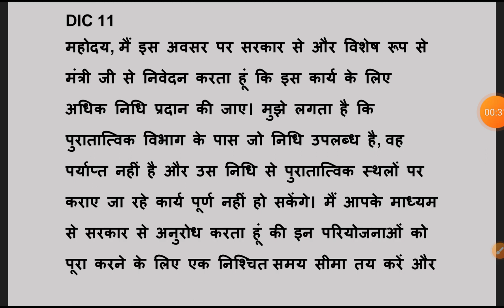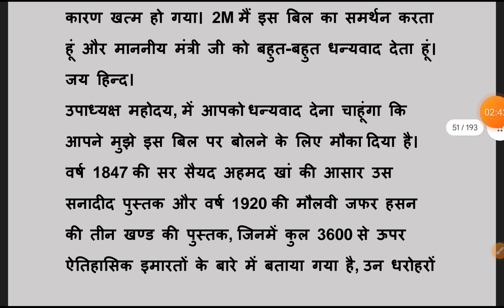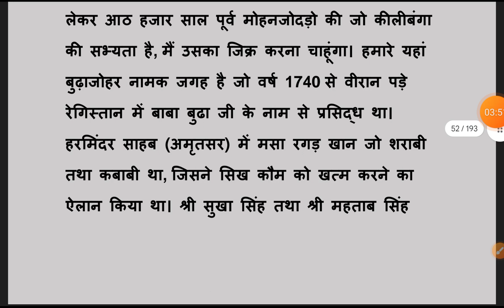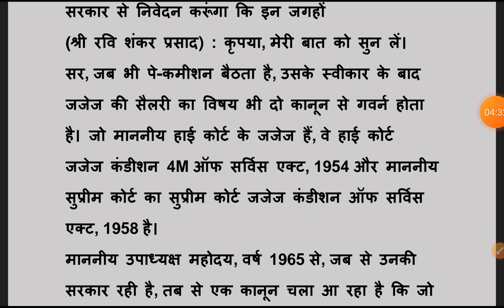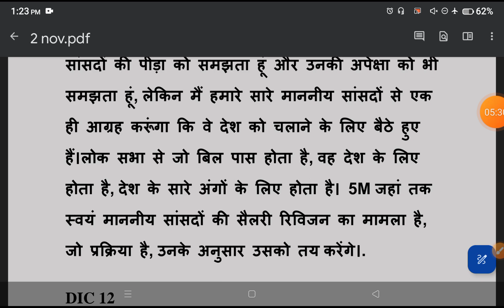42/Bihar VidhanParishad Reporter dictation140 wpm/ Bihar vidhansabha Dictation 140 wpm/150WPM Hindi